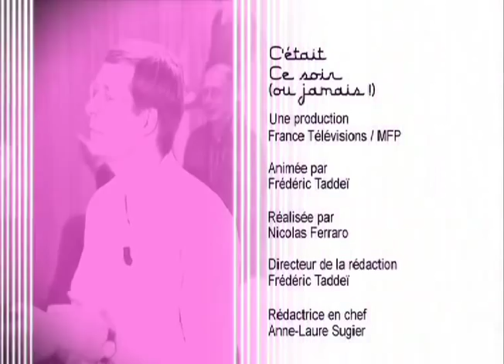THE SHOES & ESSER "STAY THE SAME" @ CE SOIR OU JAMAIS / TADDEI / LE 17-03-11